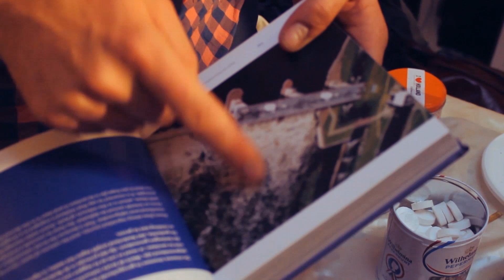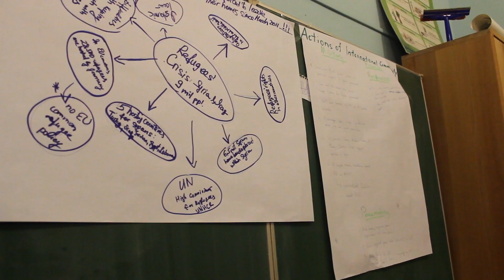IEFA 2015 - EYP Armenia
IEFA is 2nd International EYP Forum organized by the European Youth Parliament - Armenia in Yerevan on May 21-28 which gathered 250 participants from 52 countries of 5 continents ranging from Sweden to Nigeria, from Saint Kitts&Nevis to New Zealand.

IEFA2015 launched by Opening Ceremony at Municipality of Yerevan on May 21st. Furthermore, it comprised Euro Village, Committee Work in 10 committees, Euro Concert, General Assembly, Committee Tours, visiting Wings of Tatev, etc.